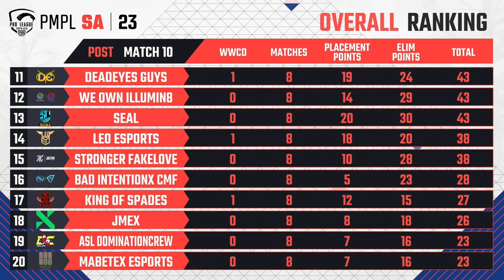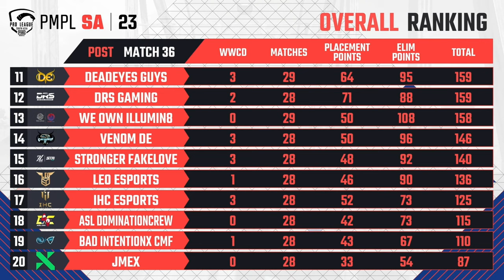[BANGLA] 2023 PMPL SA Fall | League Stage Week 2 Day 2 | Aim For Victory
2023 PMPL SA Fall is here at last🏆 Upon this action-packed PUBG MOBILE Pro League season, top 20 squads of South Asia are eager to take on a new challenge for a prize pool of $80,000! Keep up with the show from July 25 until the August 21 and show your support for your favorite teams and players in the chat! ⭐

Schedule:
TDM Showmatch : Round 2 Match 3

Teams:
4Merical Vibes
ASL DominationCrew
Bad IntentionX CMF
DEADEYES GUYS
DRS Gaming
HIGHVOLTAGE DC
IHC ESPORTS
JMEX
King of Spades
LEO ESPORTS
Mabetex esports
NBeSports
Raw Esports
SEAL
SKYLIGHTZ GAMING
Stalwart Esports
STRONGER FAKELOVE
T2K ESPORTS
Venom DE
We Own iLLUMiN8

Prize Pool Breakup:
1st Position: $7,500
2nd Position: $4,500
3rd Position: $3,500

MVP of the Tournament: $1,000